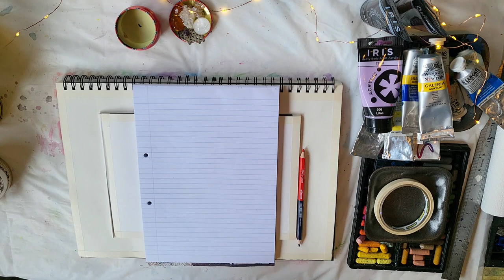Week #8 ~ Weekly Creative art prompt: Abstraction: Rain!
Prompt: Use abstraction to illustrate Rain as an atmospheric influence!

Activate your creative heART by tuning in to my weekly ART prompt series on YouTube! Then, take a photograph of your interpretation of the prompt and share it as a post on our Facebook group!

Just find my playlist on my YouTube channel titled: "Weekly Creative heART prompt 2024!"

I am a Certified Creatively Fit Coach and it is my passion to help activate your creative heart by holding space where your creativity can grow and flourish!

Our prompt list for the next 7 weeks starting from 26 February 2024!

1. Abstraction: credit card painting to loosen up!
2. Atmospheric influence rain: humidity, mold, storms, chaos, flood, suddenly, wet, lightning
3. Atmospheric influence sun: radiation, blinding light, darkness, oxidation, rust, peeling off, shedding, bleaching, dry, evaporation, hot, cold
4. Atmospheric influence wind: dry, movement, sound, waves, twister, force, direction, push, pull
5. Try a new medium/tool/colour: stencils.

Supply list:
• Any and all mediums you like to work with like: watercolour, acrylic paint, ink, oil pastels, markers and pencils. ( you can interpret each week's prompt in your own way)
• Brushes
• Water containers
• Kitchen towel or rag
• Multumedia or watercolour paper Art journal A3 size
• Masking tape

I will be using my new art prompt box that will determine which medium, techniques and colours we will use in our weekly prompt! Create your own prompt system or follow along with my draw for the week!

Let 2024 be the year you become creatively fit with me!

Love always!
Gideon Busquèt-Craucamp
Creatively Fit Coach
Artist.

2. March: Unicorn magic
3. May: No mud, no Lotus
4. July: Owl medicine
5. October: Buddhafull October 2024: Tara